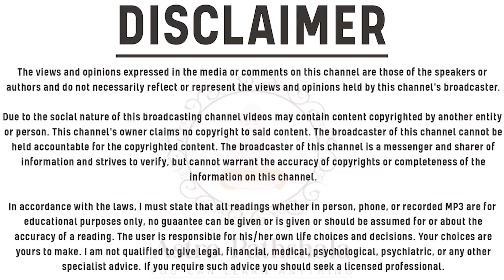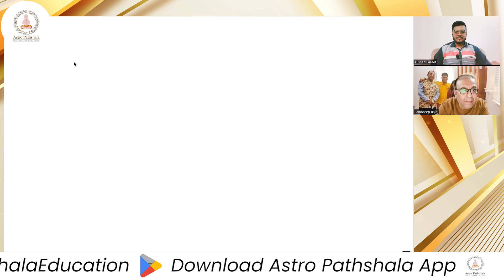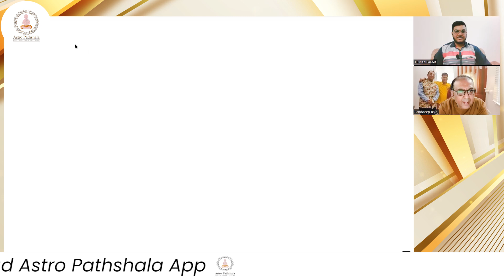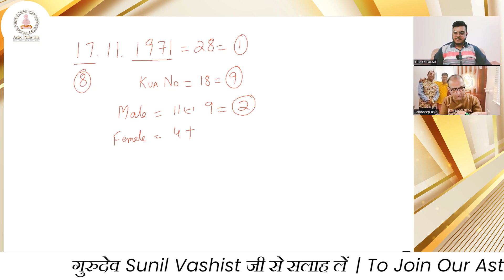आपका Angel Number क्या है l नाम मे क्या रखा है ? आपका नाम क्या दर्शाता है ? Learn online Numerology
A person's name can reveal a lot about their personality, character, and destiny. The concept of an "Angel Number" involves finding the hidden significance of your name. Each letter in your name corresponds to a specific number, and by adding these numbers together, you can calculate your Angel Number. Learn how to decipher your Angel Number and uncover the hidden meanings behind your name with ASTRO PATHSHALA, unlocking a new dimension of self-discovery.